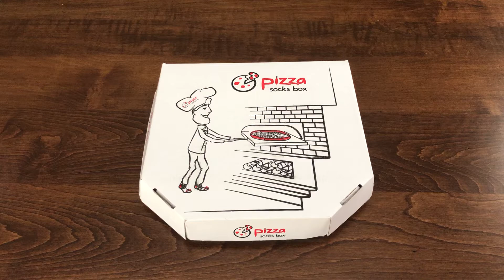Pizza Socks Video